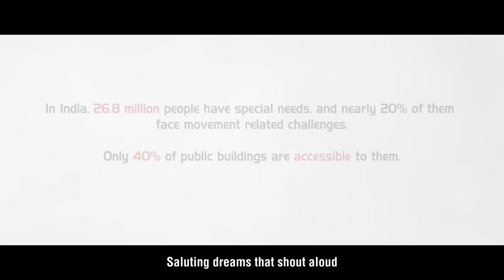Inclusivity is priority | CenturyHeroes 2024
This year, celebrate CenturyHeroes, an initiative by CenturyPly, where we shine a light on the unsung heroes of design—those who make spaces inclusive for the disabled.

From creating accessible spaces to adding personal touches, our CenturyHeroes—architects, interior designers, and carpenters—go above and beyond to ensure that every corner of a home is welcoming and functional for all.

At CenturyPly, we believe inclusivity is not just an option, but a priority. Celebrate with us as we honor those who make it possible for everyone to feel at home.